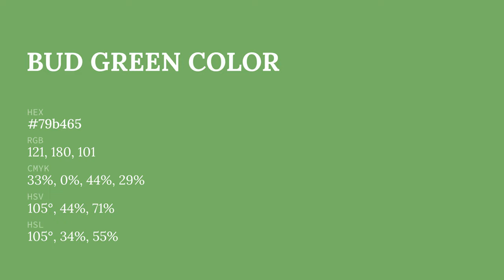Bud Green color 79b465 hex color - Green color - Warm color 79b465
What color is Bud Green ? 79b465 hex color - Green color - Warm color 79b465

Hex 79b465 Color Code is also known as Bud Green color.